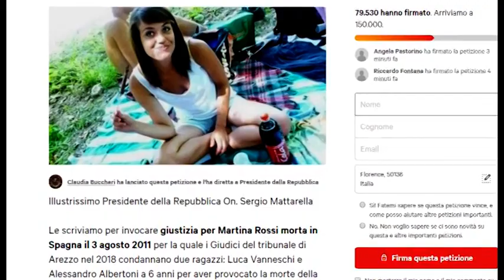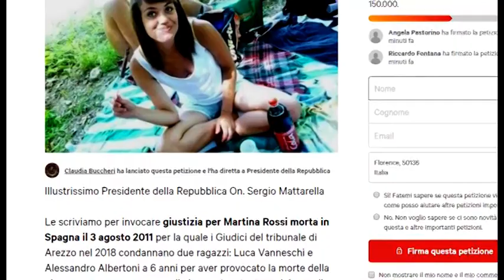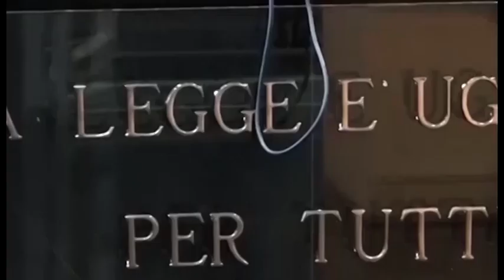Morte di Martina Rossi, raccolte 80mila firme per chiedere "verità e giustizia"